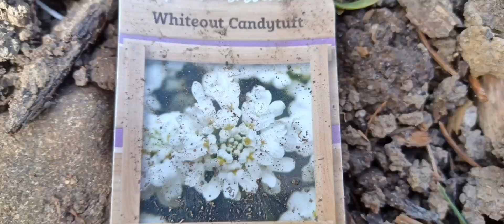Making some healing soup, Tending to my birds 🐔 planting 🌷